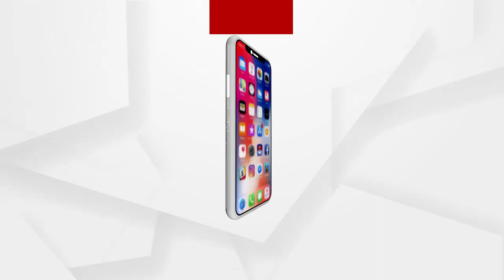Headlines 10Am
ଦେଢ଼ କୋଟି ଟଙ୍କାର ବ୍ରାଉନସୁଗର ଜବତ.
ବନ୍ଦ ହେଲା ଶ୍ରୀ ଲିଙ୍ଗରାଜଙ୍କ ନୀତିକାନ୍ତି.
ଲିଭୁନି ନିଆଁ, ଜଳୁଛି ଶିମିଳିପାଳ.
ଜଳିଲେ ଜଳୁ ଶିମିଳିପାଳ, ଆମେ ଖେଳିବୁ...
ବଦଳିଲେ ପଶ୍ଚିମବଙ୍ଗ ପୋଲିସ ଡିଜି.
ଆଜି ନୂଆପଡ଼ା ଯିବେ ମୁଖ୍ୟମନ୍ତ୍ରୀ...
ଆଜି 12 ଘଣ୍ଟିଆ ଲୋଇସିଂହା ବନ୍ଦ ଡାକରା.
ଶ୍ରୀମନ୍ଦିର ପ୍ରଶାସନ କାର୍ଯ୍ୟାଳୟରେ ବସିବ ଅର୍ଥ ସବ କମିଟି ବୈଠକ...